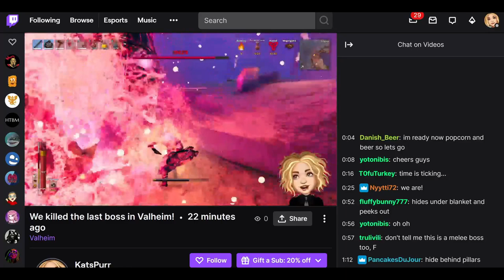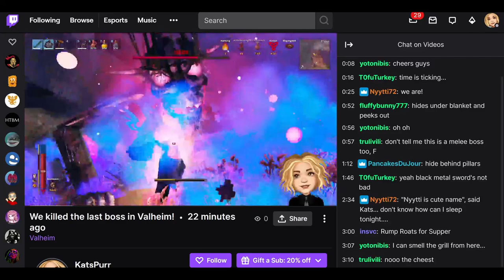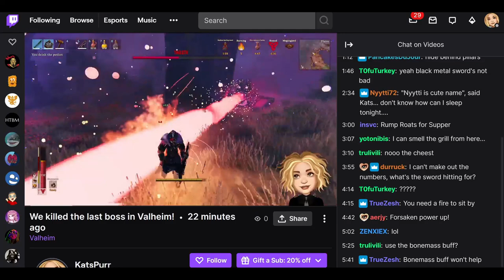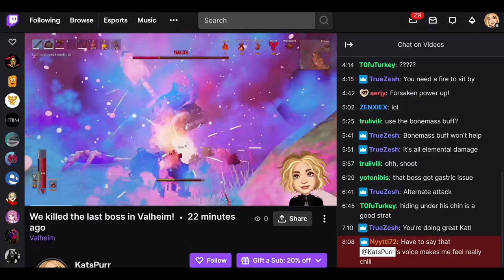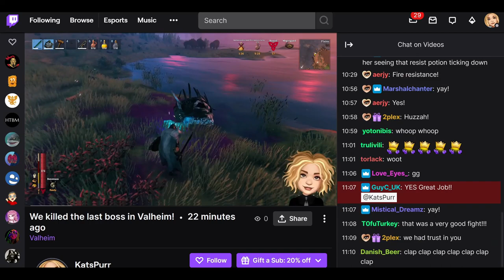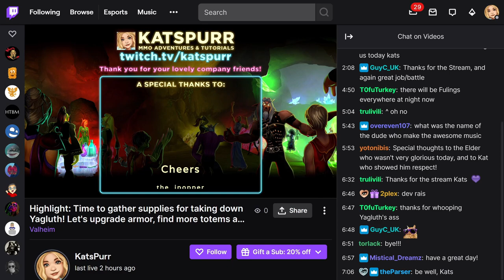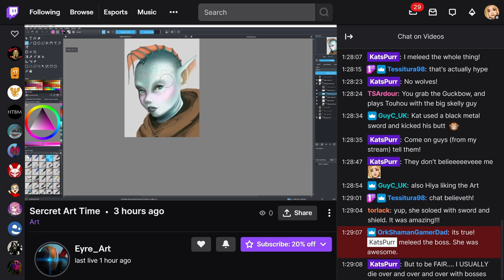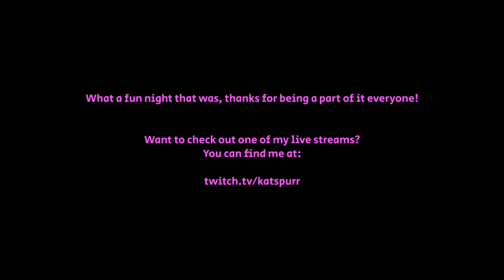Valheim devs couldn't believe I killed the last boss without dying! Aka How I became a "True Viking"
During my Valheim stream tonight we killed Yagluth - the final boss in Valheim. After nearly 500 hours of playtime, it was high time!

After we took him down, it was time to wrap up the stream and raid someone. I saw that Eyre_Art was streaming - and since that's the Valheim artist and he often has other devs hanging out on his stream, I decided to raid him.

When we shared what had happened, devs could barely believe that I took him down without dying and without any trickery. And once we told them it was solo, no bow, no wolves, no friends to help, they honored me with the title of "True Viking". Aw!

If you'd like to catch my Valheim streams on Twitch, you can find me

If you'd like to check Eyre_art's stream: (valheim artist)

Valheim is a viking themed sandbox survival game on Steam which allows you to terraform, build houses, harvest materials, sail ships, tame animals, fight bosses and other mobs as well as many other things.